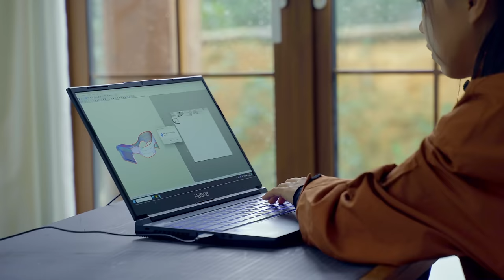I Made My Own Car To Celebrate Chinese New Year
The Spring Festival has finally arrived, ushering in the joyous tradition of reuniting with loved ones in our hometowns to celebrate the Chinese New Year together! But what's got me most excited is the chance to reconnect with my young sister, whom I haven't seen in a long time but dearly missed!

I picked her up at the station with my homemade masterpiece, alongside her favorite hand-sewn dolls and her beloved snacks. The drive back home was a riot of laughter and reminiscing; it felt like we were carefree kids again, exploring the world together!

It's no wonder that the neighborhood kids have taken a shine to our car. So, naturally, we decided to share the fun and took them all along for a ride to set off fireworks, lighting up the night with bursts of color and laughter!

Here's to wishing everyone a joyful and prosperous Chinese New Year filled with love, laughter, and cherished moments with family and friends!

【This is the only 小芊枫 XiaoQianFeng's Official YouTube Channel】